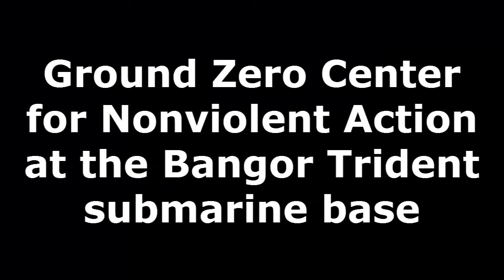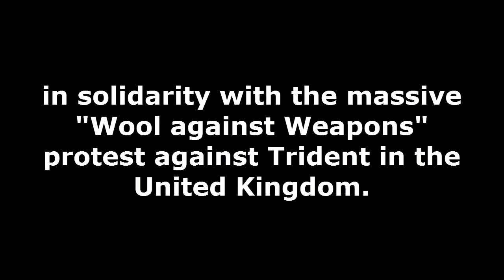Ground Zero WOOL against WEAPONS Action, August 9, 2014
Ground Zero Center for Nonviolent Action in Poulsbo, Washington held its annual weekend event remembering the atomic bombings of Hiroshima and Nagasaki. This year's theme was MUSIC NOT M.A.D.NESS!  The event was enriched by music as well as a vigil and nonviolent direct action at the adjacent Bangor Trident submarine base.

The action was in solidarity with a parallel (and absolutely massive - 7 miles long) action initiated by and in the United Kingdom called Wool against Weapons. The actions were both demonstrations against the Trident nuclear weapons system, which is in violation of international humanitarian law and the Treaty for the Non-Proliferation of Nuclear Weapons (NPT).

The video includes part of the soundtrack from The AtomBomb Song by John Palmes, who traveled from Juneau, Alaska to join Ground Zero this year.

The Bangor Trident base is home port to 8 or the US Navy's 14 OHIO Class ballistic missile submarines. Each Trident sub (according to a US Navy Rear Admiral Joseph Tofalo) would be the world's sixth largest nuclear power if it were its own nation (scary thought!!!).

Learn more about Ground Zero's work at gzcenter.org

Hear more of John Palmes' music at johnpalmes.com

Video shot and edited by Leonard Eiger, and is in the public domain.